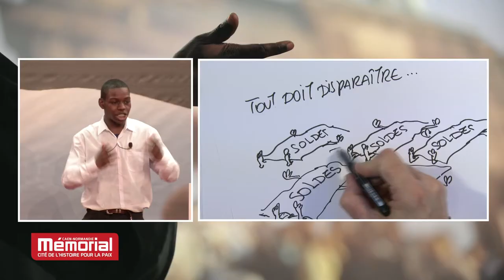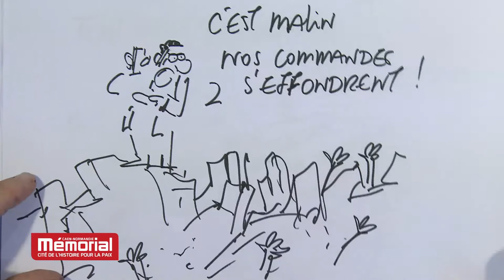"Rana Plaza : autel du textile" - Concours de plaidoiries des Lycéens 2015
Christvient Lumbu Milandu
Lycée Assomption Sainte Clotilde, Bordeaux